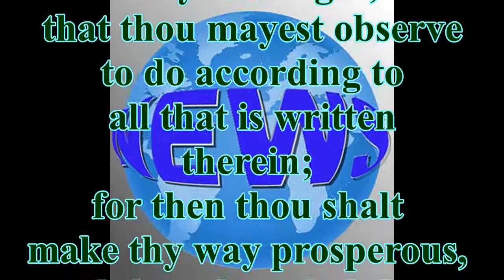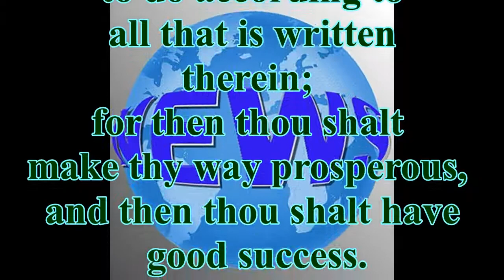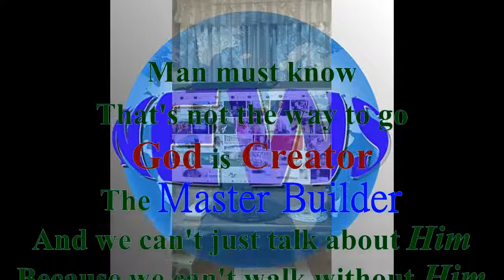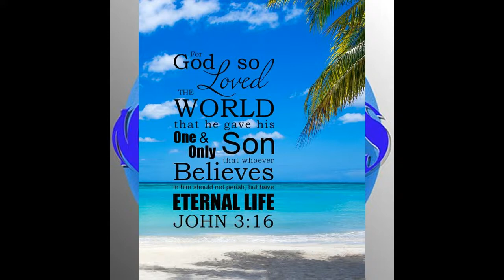Who Cyah Hear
The challenges of mankind's varied societies and the need to acknowledge the Creator for who He is... Lord of All.  Old Trini flavour kaiso and as we say..."who cyah hear go feel"